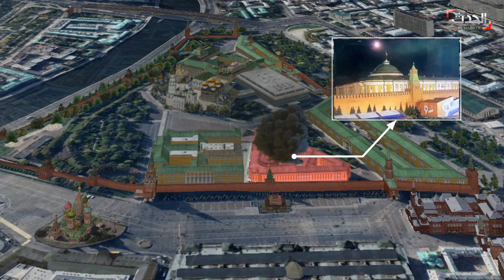تفاصيل جديدة حول الهجوم الذي استهدف الرئيس الروسي بوتين بمقره بالكرملين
الهجوم نفذ بواسطة بمسيرات تجارية أطلقت من مسافة غير بعيدة من شارع موخوفايا القريب من الكرملين.. تفاصيل جديدة حول الهجوم الذي استهدف الرئيس الروسي